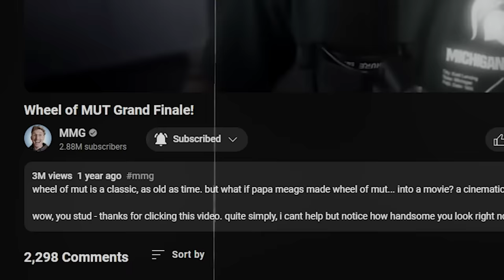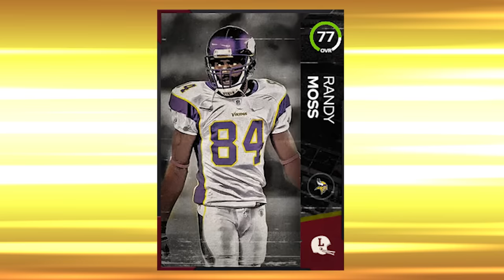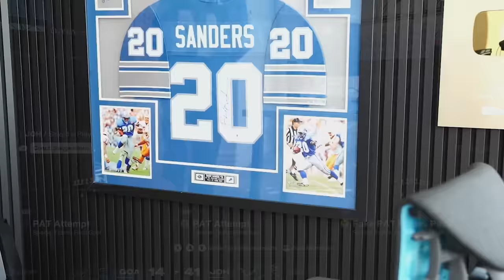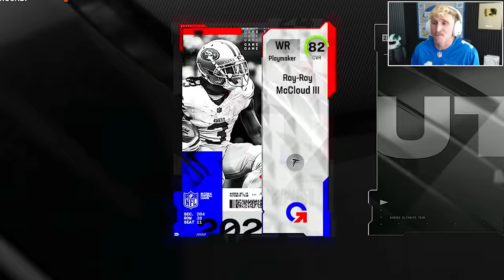Wheel of MUT Madden 25!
the greatest madden series returns with a super HEAT season opener for wheel of mut madden 25… ENJOY!